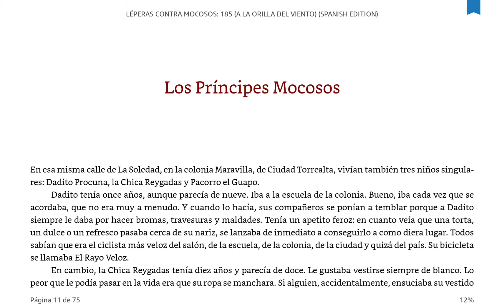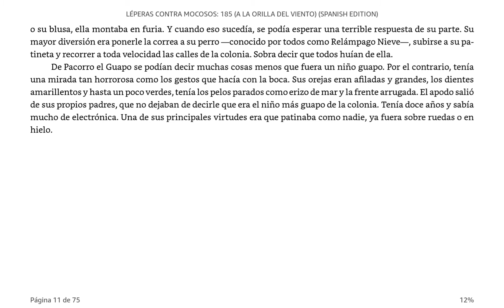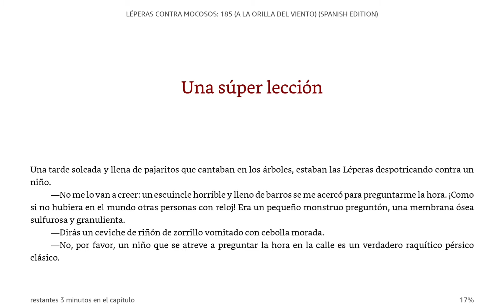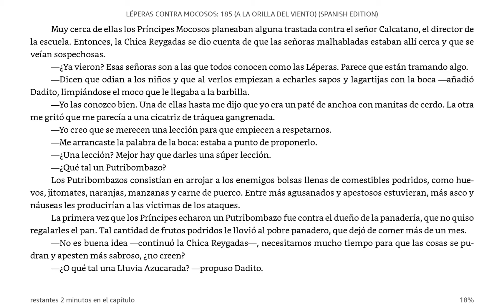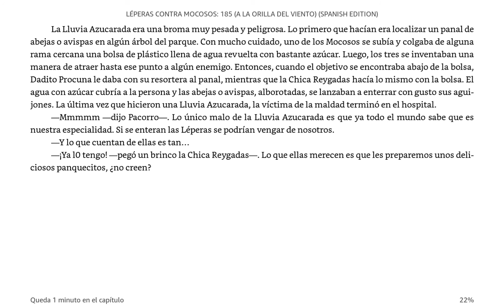Leperas contra Mocosos (Autor Francisco Hinojosa) cap. 2 y 3